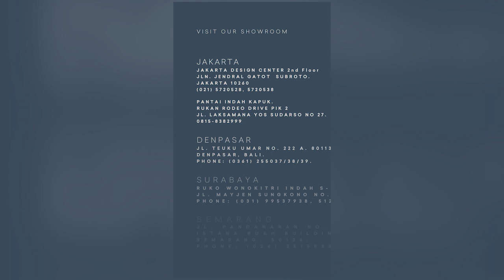GALLERIA MID-YEAR SALE: 29 FEBRUARY – 11 MARCH. 2024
Galleria Mid-Year Sale is Starting Now! 29 Feb – 11 March, berlangsung pesta diskon khusus untuk produk kamar mandi, dapur, spa dan material surfaces secara online maupun offline.
Video courtesy of Galleria